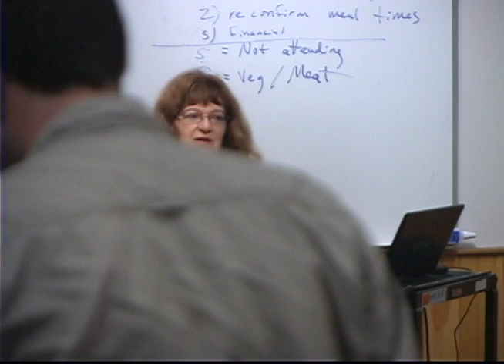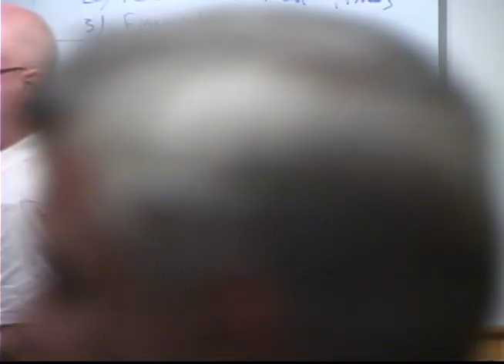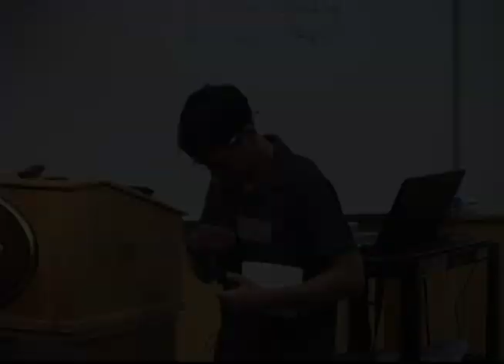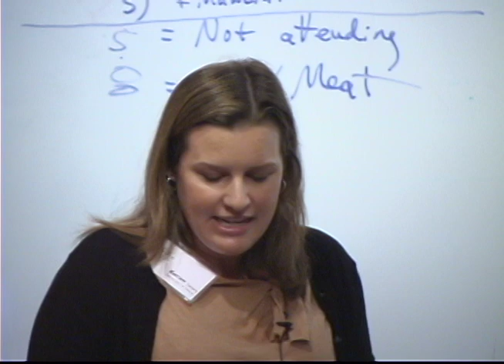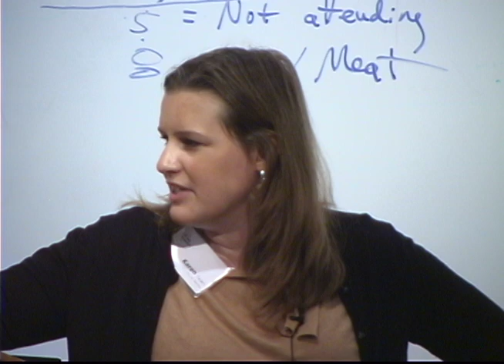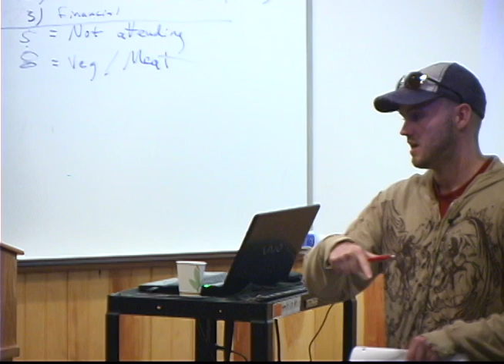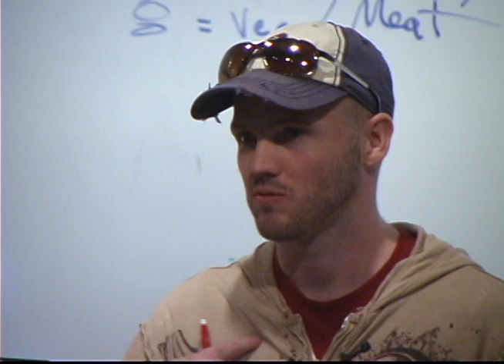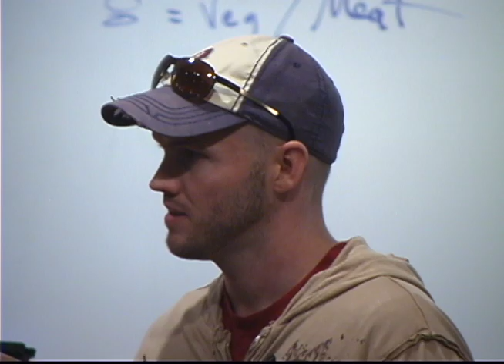2011 - 03 "Consequences of Early Pubertal Development," by Gillian Bentley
In the summer of 2011, the National Evolutionary Synthesis Center (NESCent) co-sponsored "Evolutionary Foundations for Medicine and Public Health," a one week intensive course for medical practitioners and clinicians. This was the first Continuing Medical Education course on evolutionary medicine.  It was sponsored and hosted by the Mount Desert Island Biological Laboratory in Bar Harbor, Maine, and organized by Course Director Randolph Nesse.  Faculty included William Aird, Gillian Bentley, Carl Bergstrom, Peter Ellision, Peter Gluckman, Chris Reiber and Stephen Stearns. Forty physicians, scientists, and educators from around the world attended. These videos were filmed by Sam Ellison, and posted on YouTube thanks to NESCent and the NESCent Working Group on Evolution and Medicine led by Mark Schwartz and Peter Ellison.